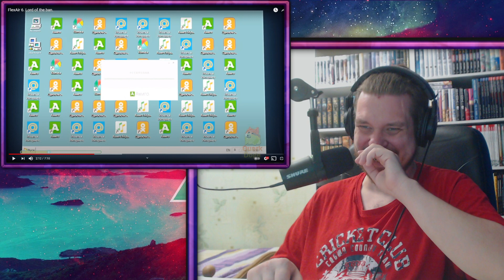РЕАКЦИЯ НА FlexAir 6. Lord of the ban.